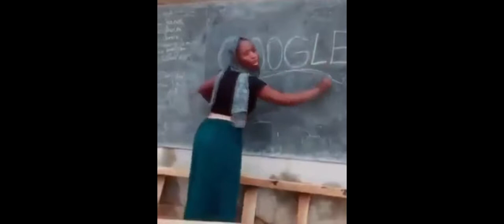HOW I started my Pressure Washing Business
Hear how my humble beginnings as a small business owner almost never happened. Thankfully, I'm not too bright, and a failed driveway project saved me from ruin!

Failed asphalt project turns into pressure washing?? 🤔| How to start a business | FUNNY STORY 😂

This channel is gonna explore everything that it is to run a small business, work from home, deal with issues, and become a success, so smash that subscribe button and COME WASH STUFF WITH ME!!